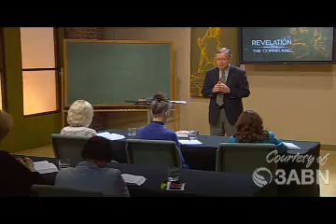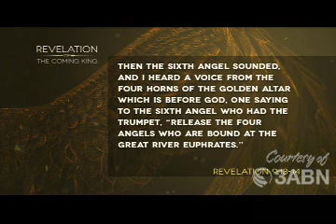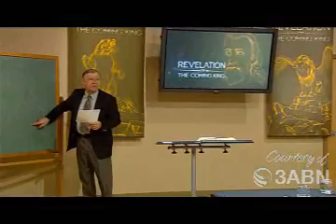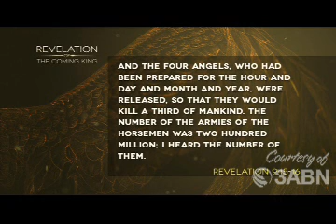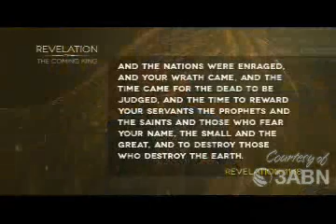Professor Ranko Stefanovic Ph.D. || The Revelation of Jesus Christ || The Coming King || RCK000014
Revelation Seminar (Andrews University)
Seventh-day Adventists Theological Seminary
This program was originally recorded by 3ABN.